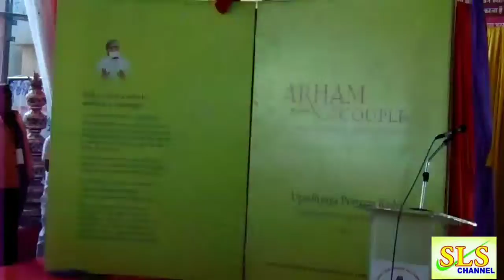அர்ஹம் கபூல் (Arham Couple) எழுதியவர்: உபாத்யாய் பிரவீன் ரிஷி தொகுப்பாளர்கள்: பிரதிபா ஜெயின்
அர்ஹம் கபூல் (Arham  Couple)
எழுதியவர்: உபாத்யாய் பிரவீன் ரிஷி
தொகுப்பாளர்கள்: பிரதிபா ஜெயின் & பிரியா கர்னவத்

சில சமயங்களில் நீங்கள் சிலரிடம் கோபமாகவோ கசப்பாகவோ நடந்துகொள்ளாமல் இருந்தாலும், அவர்களை நேரில் பார்த்த உடனேயே நம்மை யாரோ கோவப்படுத்தியது போல் இருக்கும். அது நம்முடைய நோக்கமாக இல்லாவிட்டாலும், அதற்க்கு காரணம் நம்மை சுற்றி இருக்கும் ஒரு விதமான "aura"  எனப்படும் சக்தி.
நம்முடைய நோக்கத்திற்கும் செயலுக்கும், மற்றும் எதிர்பாப்பிற்கும் எதார்த்தத்திற்கும் நடுவே இருக்கும் பிளவு தான், உறவுகள் இடையே நடக்கும் பிளவிற்கு காரணம். இந்த போராட்டத்திற்கு இருக்கும் தீர்வு - இந்த சக்தியை மாற்றவேண்டும். உதாரணத்திற்கு, கோவத்தால் ஏற்படும் சக்தியை மன்னிப்பு குடுக்கும் சக்தியாய் மாற்றினால், ஒருவர் சோகத்திலிருந்து சந்தோஷத்திற்க்கான பாதையில் செல்ல முடியும்.
குருதேவ் உபாத்யாய் பிரவீன் ரிஷி அவர்களின் திருமணம் பற்றிய புத்தகம் அணைத்து திருமணம் ஆன தம்பதியருக்கு ஒரு அறிய படைப்பு. திருமணம் பற்றிய எதிர்பார்ப்புகள், சோகங்கள், துக்கங்கள்,  பிரச்சனைகள் மற்றும் பல முன் கூட்டியே கற்பனைகள் செய்து கொண்ட கருத்துக்கள் பற்றிய ஒரு உள்நோக்கான படைப்பு.
அர்ஹம் கபூல் (Arham  Couple) குருதேவ் அவர்களின் ஒரு தொலைநோக்கான பார்வையின் படைப்பு. இது தம்பதியர்களுக்கு சுலபமான, எளிதில் கடைபிடிக்க கூடிய ஒரு வழிகாட்டி. உள்நோக்கான பார்வை கொண்ட இந்த படைப்பு, பல்வேறு நடவடிக்கைகள் மற்றும் சக்தி பரிமாற்றத்தை அடிப்படியாக வைத்து எப்பிடி தம்பதியினர் அவர்கள் இடையே சுகத்தை அனுபவிக்கலாம் என்பதற்கு ஒரு வழிகாட்டி. இங்கு குறிப்பிட்டிருக்கும் அணைத்து செயல்முறைகளுமே மிக எளிமையாகவும், சுலபமாகவும் சட்டென்று துரித நேரத்தில் செய்து முடித்துவிட முடியும். இந்த எளிய செயல்முறைகளை எப்போது வேண்டுமானாலும் எங்கே வேண்டுமானாலும் செய்ய முடியும். வயது, சாதி, மதம் மற்றும் தேசியம் என்ற எந்த ஒரு விஷயத்தை கருத்தில் கொள்ளாமல் அணைத்து தம்பதிகளும் இதை செய்ய முடியும்.
பல ஆண்டுகளாக குருதேவ் அவர்கள் தம்பதியர்களுக்கு ஒரு பயிற்சி முறை கற்று கொடுத்து, அவர்கள் எவ்வாறு இருவர் இடையே தொடர்பு கொள்வது, மற்றவரை புரிந்து கொள்வது மற்றும் நியாமாக எப்பிடி சண்டை போடுவது என்றும் கற்று குடுத்து இருக்கிறார்.